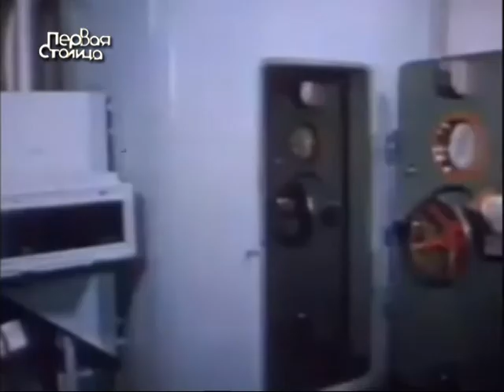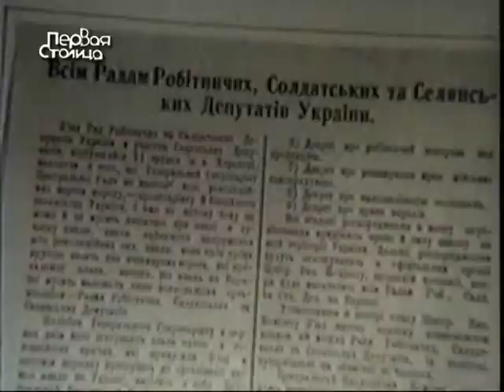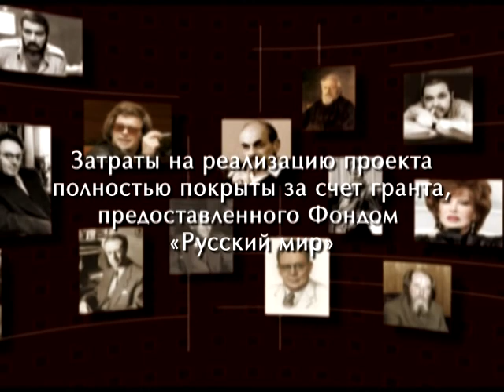Войны в Харькове, 2012г.